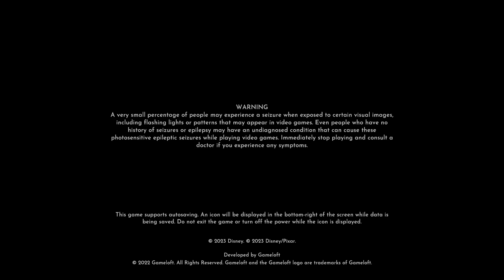Elfiyie plays Disney Dreamlight Valley - 198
Explore a world filled with the magic of Disney as you discover rich stories and build the perfect neighborhood alongside Disney and Pixar heroes and villains in this new life-sim adventure game. Welcome to Disney Dreamlight Valley.